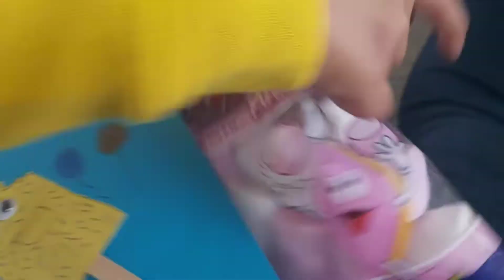Father's day VLOG